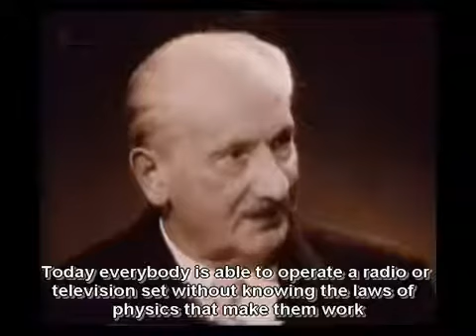Heidegger Speaks: On Language, Being and Thinking Part 1 (English Subs)